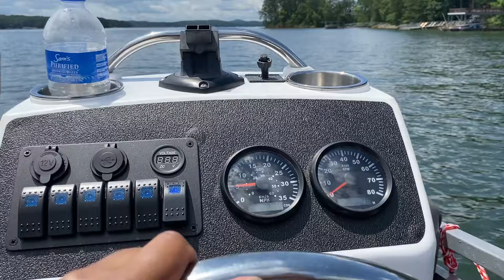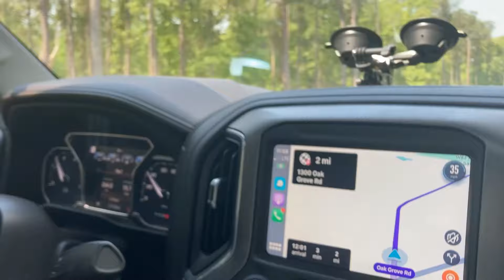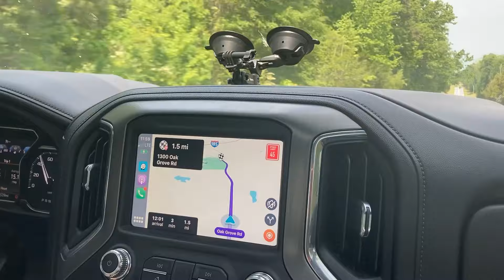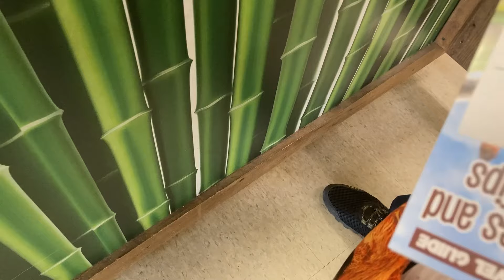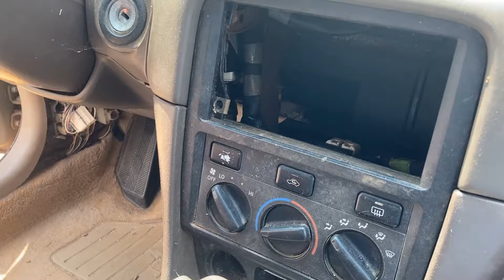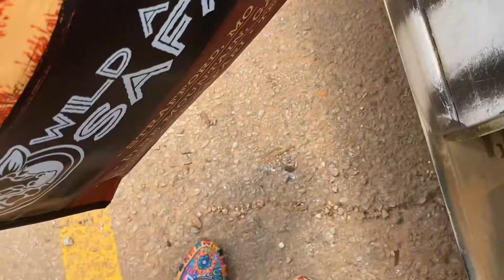What does a Cane Corso Breeder do for a Mental Health Break? Go on a Safari | Twelve Titans Kennels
We're Greg & Ericka! Together, we raise and breed Cane Corsos, French Bulldogs, Great Pyrenees, Goats, Chickens, Ducks and Rabbits - all on our homestead property. You can find us on our other YouTube Channel @twelvetitanskennels-homestead and at our new store called @wasabispetstore.  ~And of course other social media like Instagram, TikTok and Facebook.

Twelve Titans Personal Vet:
Dr. James Golden DVM
FLEX VET ATL

WHY ARE WE "TWELVE TITANS"?